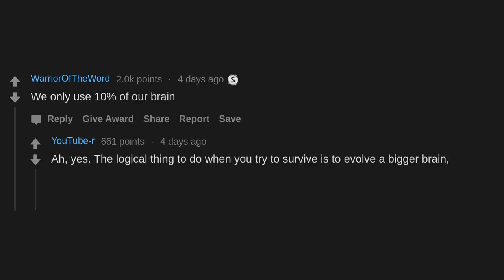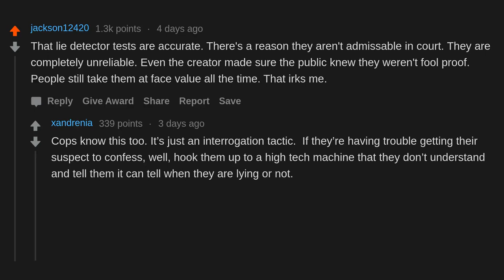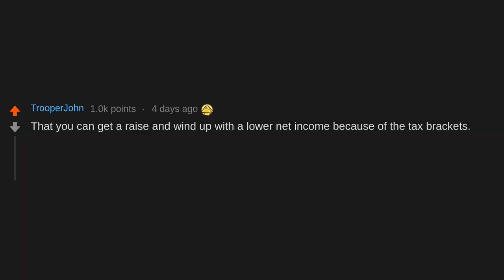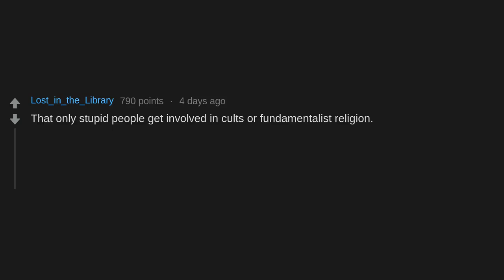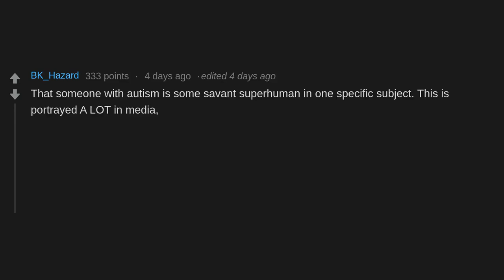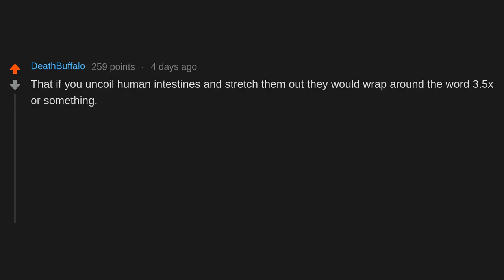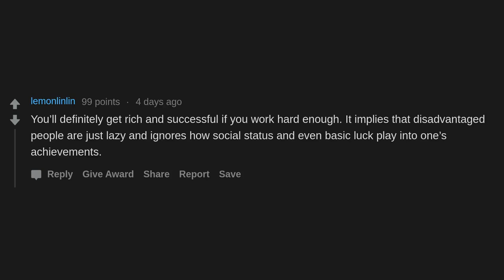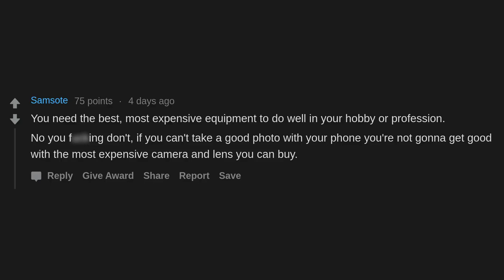Common "True" Myths That Are Actually Complete BS